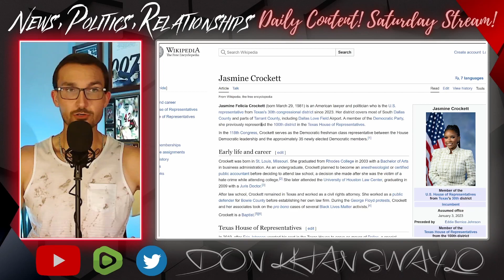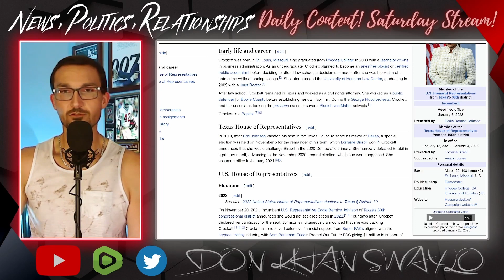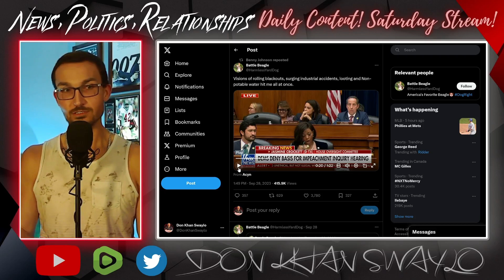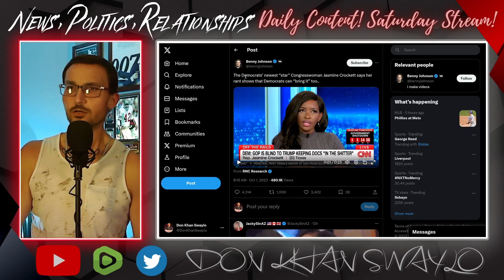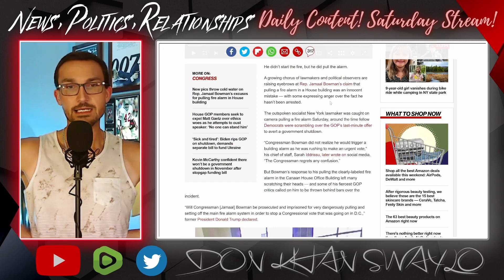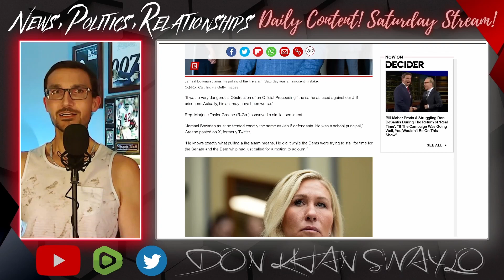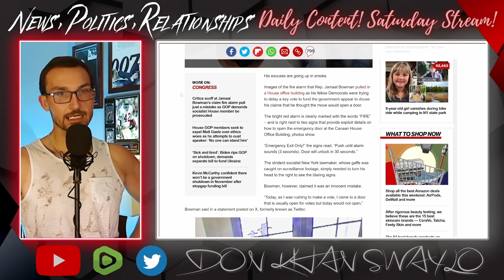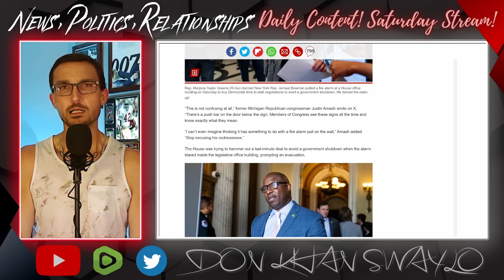Jamaal Bowman, Door Expert | Jasmine Crockett, Fresh & Fit REJECT | Dems Aren't Sending Their BEST!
Representative Jasmine Crockett is the latest superstar in the making for the Democrats and she is as insufferable as she is smart. Cursing in the house to obfuscate from the issue at hand is a way to truly make your point? But hey, she's making the cable news circuit, so get used to it! HEY YA'LL!!!

Jamaal Bowman and the Legend of the Loud Noise Lever. Representative Bowman, a representative for idiots, has been all but charged in obstructing a government proceeding with his antics of pulling the Fire Alarm, to delay a vote his Democrat comrades were more than willing to support! The best lie he could come up with, or his staff, is that he was confused! We know that brain damage is an endemic issue within the Democrat party, but the public doesn't abide in the same standard.

If AOC can't even save your idiotic ass, you know you're sunk. The Democrats are lowering the competency in the House and with a Republican majority, that says a lot!